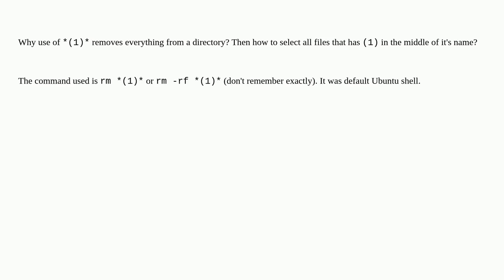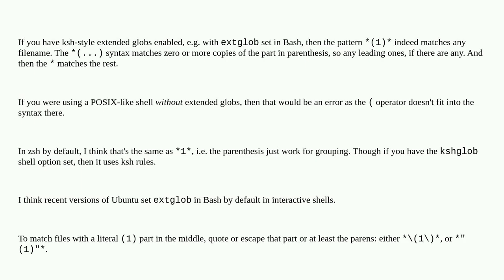What is the meaning of `*(1)*` in a command?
A special thanks goes out to the community

  bash wildcards filenames